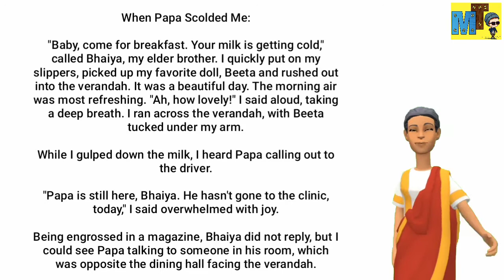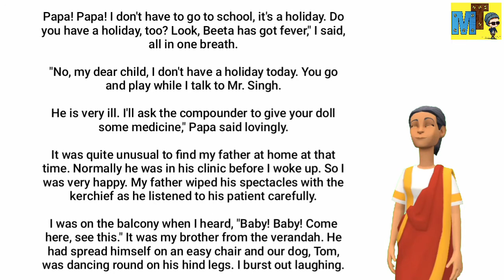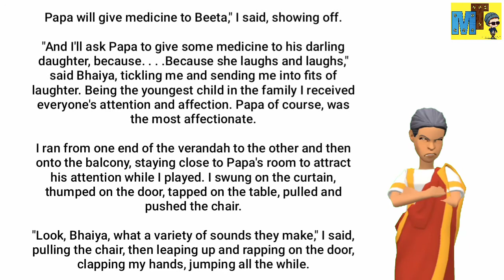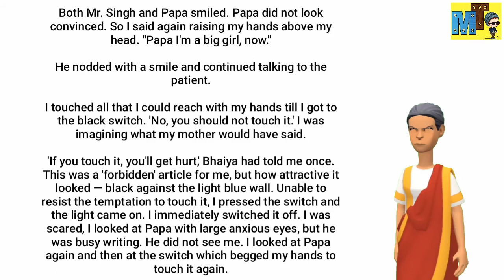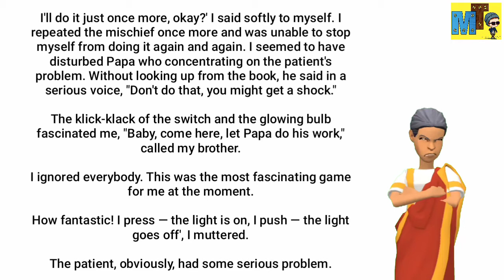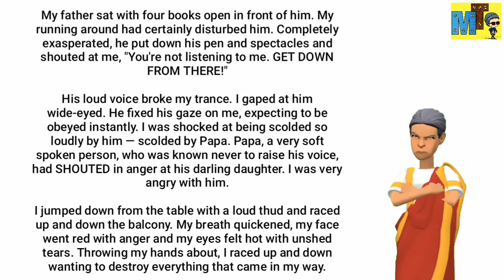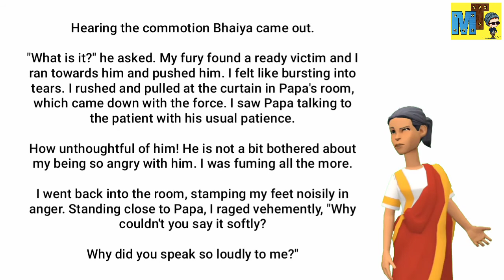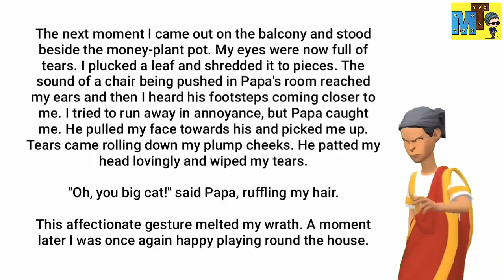Learn English Through Story🤴Subtitles: When Papa Scolded Me Part-50 English Reading and Listening